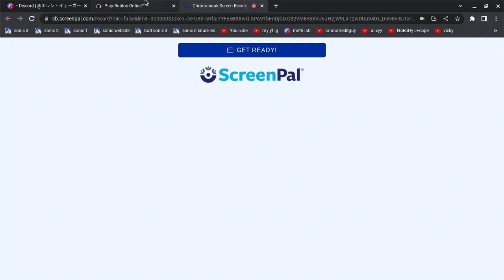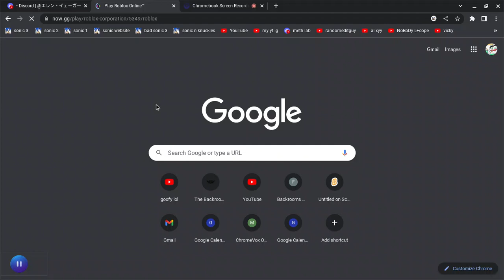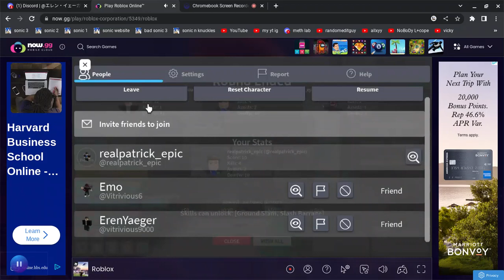combat against king yaeger part 2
yo, so, yeah.